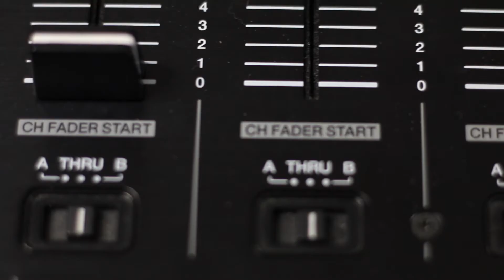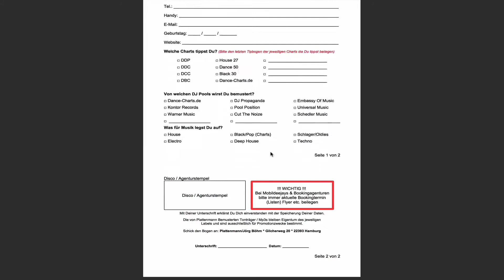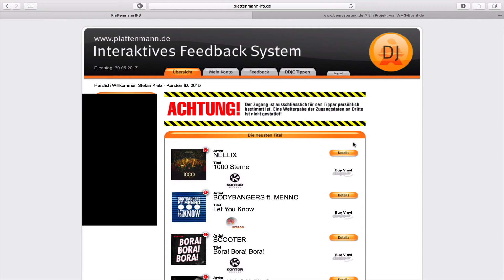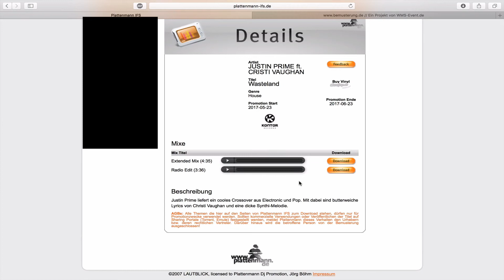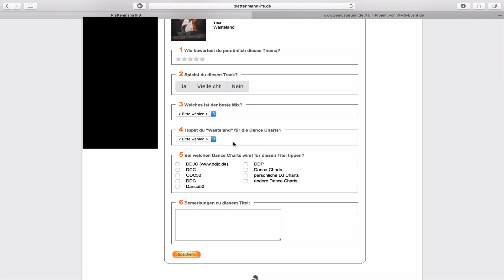Plattenmann.de PROMOPOOL BUSINESS TIPP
Meine Technik als DJ
Controller 1
Controller 2
Notebook: Apple Macbook Pro Retina late 2014, TB SSD
Meine Technik fürs Video
Externer Monitor
Kabel und Adapter:
Schnittprogramm: Apple Final Cut Pro